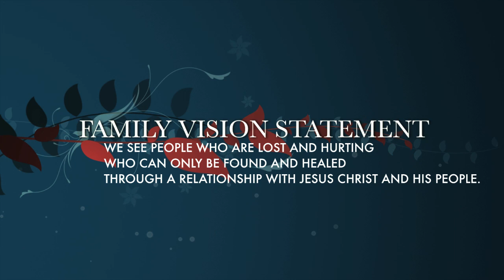Our Move to Bamako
A quick note about how God has met our needs for language learning.